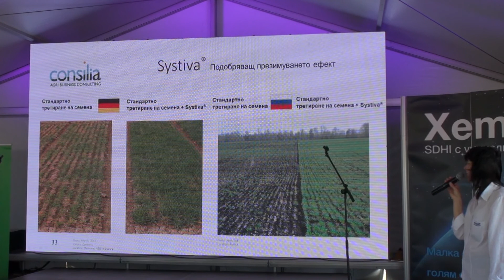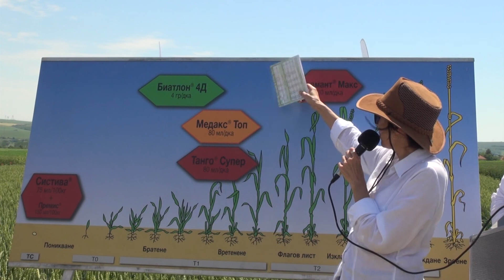ДОБИВ ПЛЮС ЕКСПО 2017 - с. Софрониево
Открояващо се за   сезона събитие  беше  мащабната демо платформа Добив Плюс Експо на БАСФ  в с. Софрониево, с домакин на полето  земеделецът Борислав Тоев. За повече от 200 фермери от региона и много други гости, екипът на  компанията  беше подготвил богата информационна програма. Специален  лектор беше д-р Йозеф Хабер, който направи анализ на   предизвикателствата  пред  земеделците в отглеждането на житните култури в условията на  променящия  се спектър на болестите по тях.
Веднага отиваме на полето заедно с една от групите, за да чуем повече за  технологичните схеми на БАСФ при  опазването на пшеница, с приложението на революционната новост Систива.
Мария Неделчева -  Търговски Мениджър на БАСФ България за   предимствата, които ви дава  приложението на Систива в пшеница.